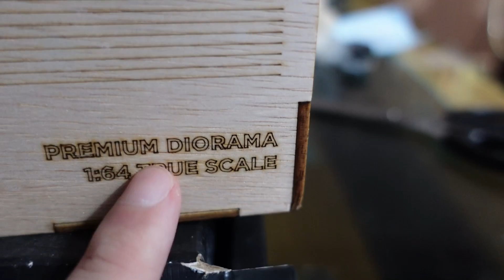Paket ter-rapi dan ter-aman yang pernah gw terima!!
KALIAN MAU ISI UC PUBG MOBILE?? CASH VALORANT KE CODA SHOP AJA CLICK LINK INI Di jamin AMAN CEPAT DAN TERPERCAYA!!!